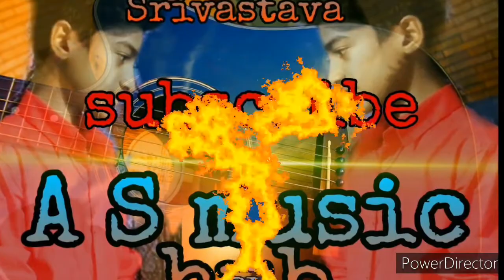Astronomia new music cover on organ by akash.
Hey guys.

I am lazy to write description.

This video is about coffin dancer music.

Covered on organ.

By me.

And be safe of corona virus.{ Covid 19}